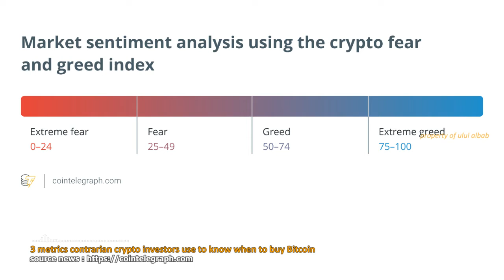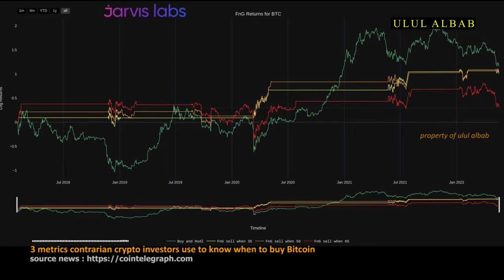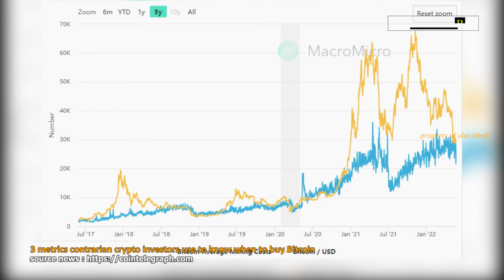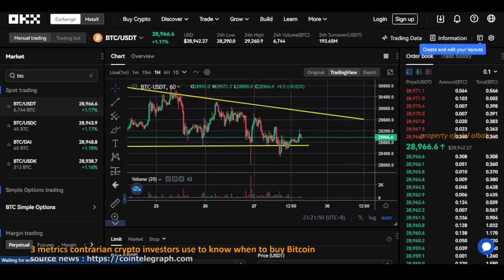3 Metrics Contrarian Crypto Investors Use To Know When To Buy Bitcoin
3 metrics contrarian crypto investors use to know when to buy Bitcoin

key : cryptocurrency, price prediction today, price action, tehcnical analysis, crypto news today, coin news, market analysis, crypto update today,